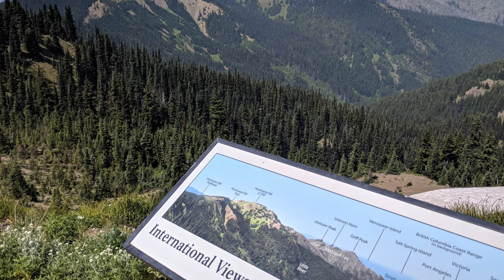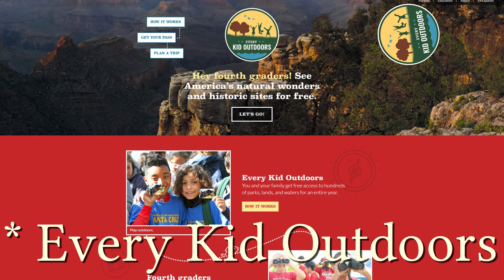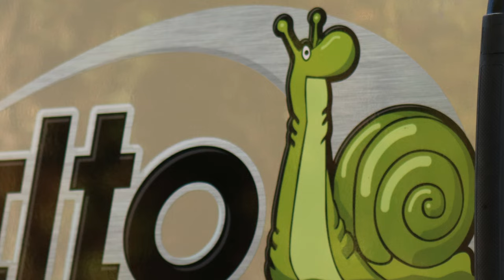#7 - Road Trip to Durango Colorado to pick up new trailer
We drive from the San Francisco Bay Area, California through Nevada and Arizona to Durango, Colorado.  We are finally able to pick up our new Safari Condo Alto R1723 from Durango RV Rentals.  We make a quick visit to the Grand Canyon and stay in a desert RV park on the way home to California.